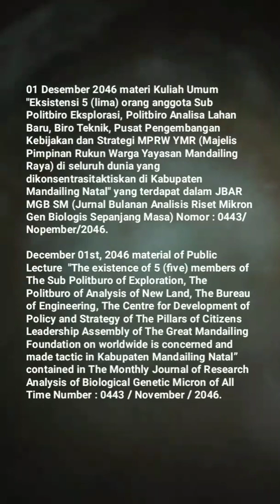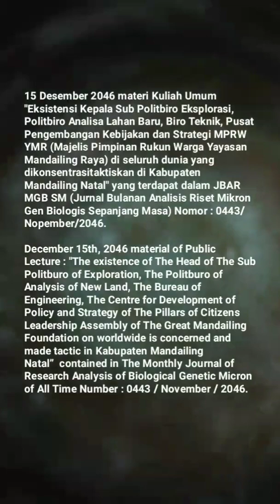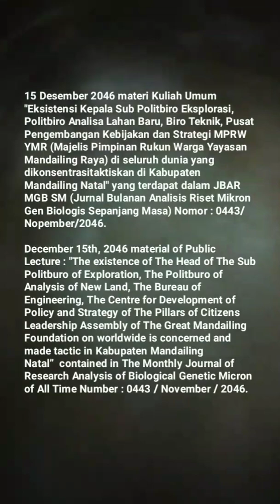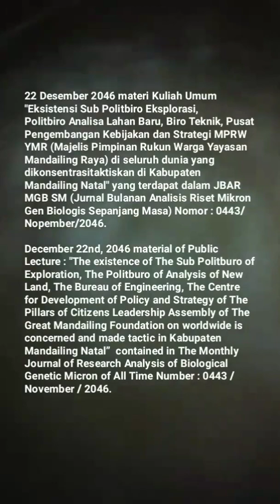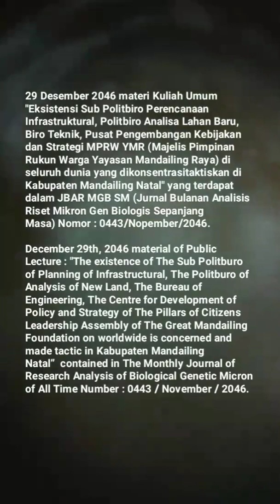🎓UM (Universitas Mandailing) Menuju Berdiri, 🎓Materi Kuliah Umum Sabtu (KUM S3 MET) DESEMBER 2046🎓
KISI – KISI MATERI KUM S3 MET (KULIAH UMUM SABTU SORE SEPANJANG MASA ELECTRONIC TELECONFERENCE) DESEMBER TAHUN 2046 MASEHI
MISSION OF MATERIALS OF THE PUBLIC LECTURE OF AFTERNOON SATURDAY OF ALL TIME WITH ELECTRONIC TELECONFERENCE OF MONTH DECEMBER OF YEAR 2046 AD (ANNO DOMINI)

01 Desember 2046 materi Kuliah Umum "Eksistensi 5 (lima) orang anggota Sub Politbiro Eksplorasi, Politbiro Analisa Lahan Baru, Biro Teknik, Pusat Pengembangan Kebijakan dan Strategi MPRW YMR (Majelis Pimpinan Rukun Warga Yayasan Mandailing Raya) di seluruh dunia yang dikonsentrasitaktiskan di Kabupaten Mandailing Natal" yang terdapat dalam JBAR MGB SM (Jurnal Bulanan Analisis Riset Mikron Gen Biologis Sepanjang Masa) Nomor : 0443/Nopember/2046.

December 01st, 2046 material of Public Lecture  "The existence of 5 (five) members of The Sub Politburo of Exploration, The Politburo of Analysis of New Land, The Bureau of Engineering, The Centre for Development of Policy and Strategy of The Pillars of Citizens Leadership Assembly of The Great Mandailing Foundation on worldwide is concerned and made tactic in Kabupaten Mandailing Natal” contained in ​​The Monthly Journal of Research Analysis of Biological Genetic Micron of All Time Number : 0443 / November / 2046.

08 Desember 2046 materi Kuliah Umum "Eksistensi Sekretaris Sub Politbiro Eksplorasi, Politbiro Analisa Lahan Baru, Biro Teknik, Pusat Pengembangan Kebijakan dan Strategi MPRW YMR (Majelis Pimpinan Rukun Warga Yayasan Mandailing Raya) di seluruh dunia yang dikonsentrasitaktiskan di Kabupaten Mandailing Natal" yang terdapat dalam JBAR MGB SM (Jurnal Bulanan Analisis Riset Mikron Gen Biologis Sepanjang Masa) Nomor : 0443/Nopember/2046.

December 08th, 2046 material of Public Lecture : "The existence of The Secretary of The Sub Politburo of Exploration, The Politburo of Analysis of New Land, The Bureau of Engineering, The Centre for Development of Policy and Strategy of The Pillars of Citizens Leadership Assembly of The Great Mandailing Foundation on worldwide is concerned and made tactic in Kabupaten Mandailing Natal”  contained in ​​The Monthly Journal of Research Analysis of Biological Genetic Micron of All Time Number : 0443 / November / 2046.

15 Desember 2046 materi Kuliah Umum "Eksistensi Kepala Sub Politbiro Eksplorasi, Politbiro Analisa Lahan Baru, Biro Teknik, Pusat Pengembangan Kebijakan dan Strategi MPRW YMR (Majelis Pimpinan Rukun Warga Yayasan Mandailing Raya) di seluruh dunia yang dikonsentrasitaktiskan di Kabupaten Mandailing Natal" yang terdapat dalam JBAR MGB SM (Jurnal Bulanan Analisis Riset Mikron Gen Biologis Sepanjang Masa) Nomor : 0443/Nopember/2046.

December 15th, 2046 material of Public Lecture : "The existence of The Head of The Sub Politburo of Exploration, The Politburo of Analysis of New Land, The Bureau of Engineering, The Centre for Development of Policy and Strategy of The Pillars of Citizens Leadership Assembly of The Great Mandailing Foundation on worldwide is concerned and made tactic in Kabupaten Mandailing Natal”  contained in ​​The Monthly Journal of Research Analysis of Biological Genetic Micron of All Time Number : 0443 / November / 2046.

22 Desember 2046 materi Kuliah Umum "Eksistensi Sub Politbiro Eksplorasi, Politbiro Analisa Lahan Baru, Biro Teknik, Pusat Pengembangan Kebijakan dan Strategi MPRW YMR (Majelis Pimpinan Rukun Warga Yayasan Mandailing Raya) di seluruh dunia yang dikonsentrasitaktiskan di Kabupaten Mandailing Natal" yang terdapat dalam JBAR MGB SM (Jurnal Bulanan Analisis Riset Mikron Gen Biologis Sepanjang Masa) Nomor : 0443/Nopember/2046.

December 22nd, 2046 material of Public Lecture : "The existence of The Sub Politburo of Exploration, The Politburo of Analysis of New Land, The Bureau of Engineering, The Centre for Development of Policy and Strategy of The Pillars of Citizens Leadership Assembly of The Great Mandailing Foundation on worldwide is concerned and made tactic in Kabupaten Mandailing Natal”  contained in The Monthly Journal of Research Analysis of Biological Genetic Micron of All Time Number : 0443 / November / 2046.

29 Desember 2046 materi Kuliah Umum "Eksistensi Sub Politbiro Perencanaan Infrastruktural, Politbiro Analisa Lahan Baru, Biro Teknik, Pusat Pengembangan Kebijakan dan Strategi MPRW YMR (Majelis Pimpinan Rukun Warga Yayasan Mandailing Raya) di seluruh dunia yang dikonsentrasitaktiskan di Kabupaten Mandailing Natal" yang terdapat dalam JBAR MGB SM (Jurnal Bulanan Analisis Riset Mikron Gen Biologis Sepanjang Masa) Nomor : 0443/Nopember/2046.